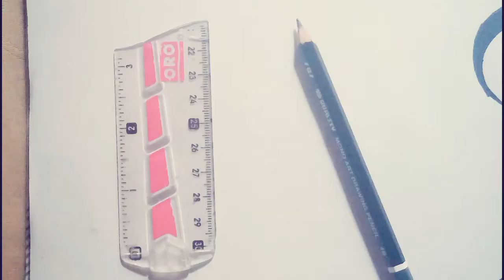How to draw Nike Logo for Beginners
About Video:
In this video I will draw Nike logo. In this video I am using pointer and black bold marker & a white little hard sketch paper. Also used LED 4B pencil. This drawing idea is mine.

Top Queries:
how to draw Nike logo
Nike logo drawing
Nike logo
how to draw Nike
logo Nike
how to draw logo
Nike brand logo